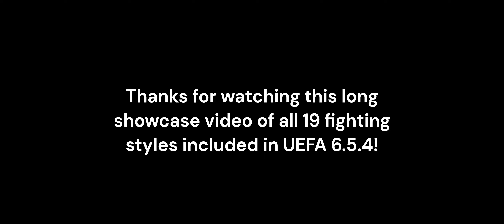GTA V New Melee Combat Highlights (UEFA 6.5.4 Gameplay)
I am so excited to share with you all a full showcase of the new animations, stances, sounds included in Ultimate Enhanced Fighting Animationz mod version 6.5.4!

Lore:
In a land far far away, a rather short-tempered man is overseeing a number of contestants in his tournament that stretches far and wide. Many who dare to challenge must first face the qualifying rounds. Will they succeed, or will it truly be only a sacrifice that Lord Farquaad himself is willing to make...

In this video you can see some of the many improvements and additions but is NOT everything this mod contains! Each style is showcased in this video. All 19 brawling styles in total. This mod has new unique additions, all move sets have been overhauled including story peds and new combo finishers, counters, intros and taunts have been added! All animations are retargeted from Mixamo, Sifu and Absolver. What this video is meant to do is show you how they all have been implemented into the world of GTA V and hopefully encourage you to check it out yourself!

You can find a full change log of the additions in the files provided with the download archive.

To our Community Supporters
VERY SPECIAL thank you,
Each and every one of you in my modding community and outside in the public, your inspiration, showcases, creativity, encouraging words made this all possible!

Keep in touch:

Have some cool anims to share? Let's discuss some plans! ;D